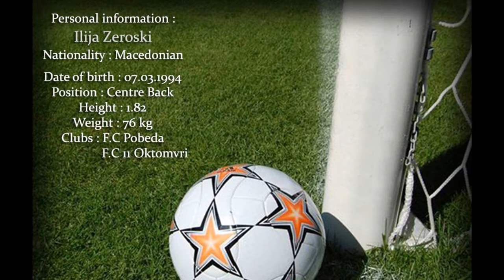Zeroski Ilija Highlights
Central Defender  no.15

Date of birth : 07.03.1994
Height : 1.82
Weight: 76 kg

Clubs : F.C Pobeda , F.C 11 Oktomvri